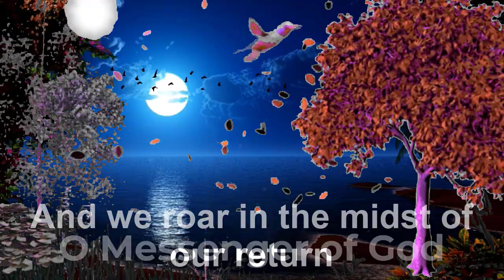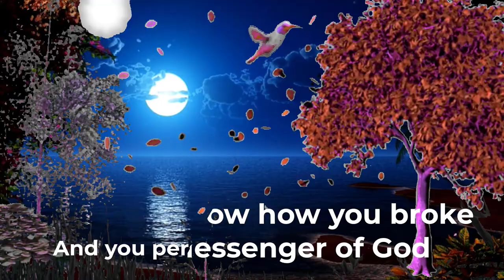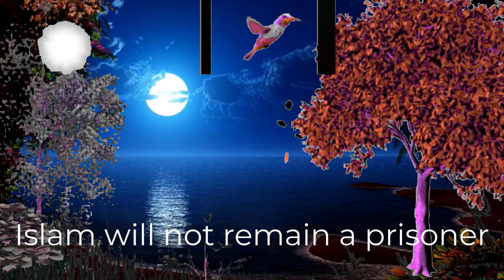The most beautiful poem about islam the voice of the skin shiveringنشيد اسلامي يندي القلب قبل السمع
The positive view of Islam in the West is not something new with the influence of the media in its countries. He believes that "Islam indicates a threat to the revival of reaction, which does not mean only the danger of returning to the Middle Ages and others, but rather means the destruction of ... democracy in the world and the West, according to an article he wrote, and the picture grew darker
The image of Islam in the West is a distorted image. That was the vision of French Professor Charles Saint-Prow, Professor of Law at the University of Paris - Descartes “Paris 5” who specializes in the Islamic world, and Director of the “Geo-politics” Observatory in Paris, which he presented at the symposium organized and hosted by the Faculty of Languages ​​and Translation Al-Azhar University under the title: “The Western world’s view of Islam: Saddam or an alliance? »
The reason for this distorted picture is, firstly, the West’s analysis of Islam through the prevailing values ​​and ideologies in the Western world, such as secularism, without looking at its specificity and values, and secondly, as Saint Brough said, the reason is to judge Islam through the behavior of Muslims in the West, which does not reflect Always the true face of Islam.
طارق الخطيب
tarekelkahteeb